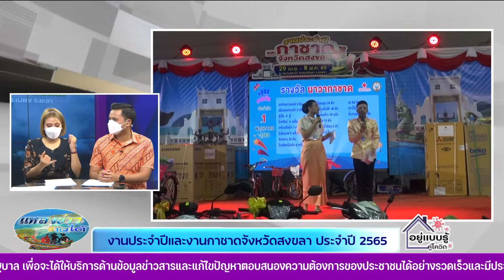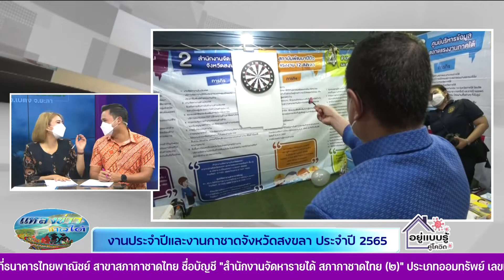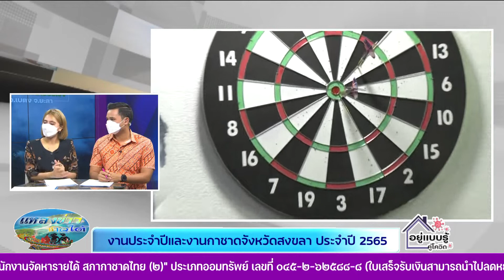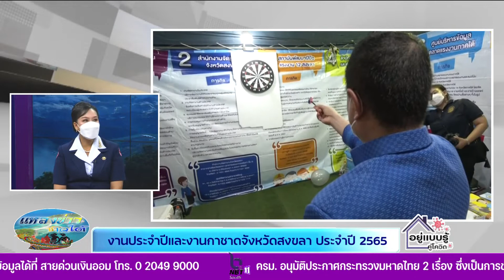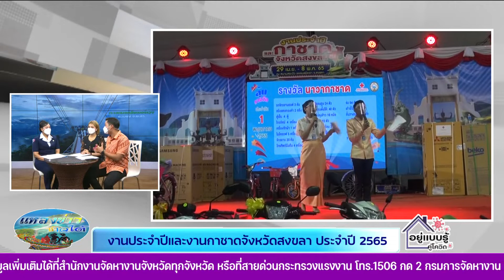สนทนาสด งานประจำปีและงานกาชาดจังหวัดสงขลา ประจำปี2565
NBT SOUTH พิราบคาบข่าว 5 พฤษภาคม 2565